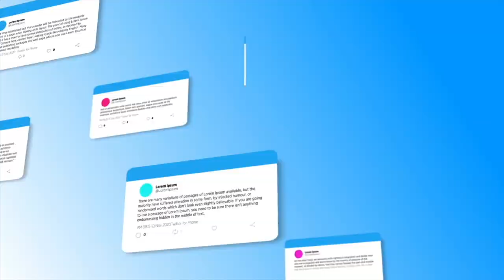Spirit Guides Need Your Permission To Work with You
During the full interview, Crystal talks about how a traumatic event led to her discovering her spiritual gifts, healing herself from a brain tumor, dying and being sent back to earth, parenting spiritually gifted children, and much more.

Crystal is an
 Internationally known Psychic Medium
Spiritual Alchemist
Empath
Oracle Reader
Reiki Master & Healer
Meditation Instructor
Holistic Intuitive Spiritual/Life Coach
Herbalist
Wiccan High Priestess
Witch
Crystal Gemstone Healer
Author
Inspirational Speaker
Magick & Metaphysical Crafter
Ordained Minister
Metaphysical Teacher
Self - Love Advocate
TBI Survivor, Educator & Advocate
Sexual Abuse Survivor & Advocate
Domestic Abuse Survivor & Advocate
Pansexual Woman
Mother
Wife